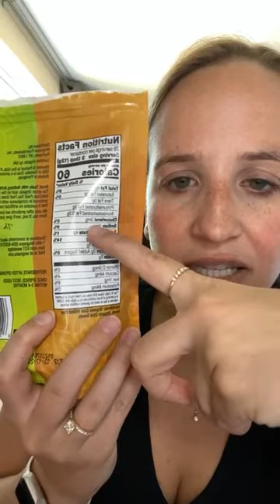LIVE: Bloating, Swelling and Constipation are Not Normal!